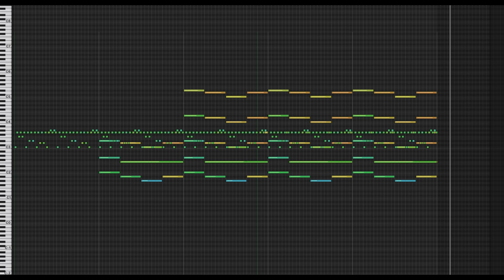“Fractals” MIDI Mockup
Here’s some music I wrote — “Fractals”